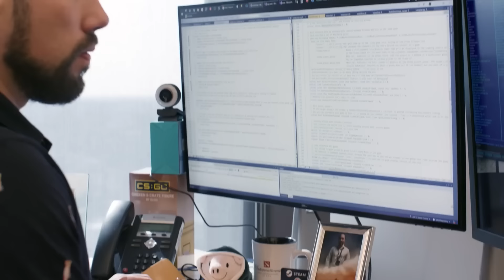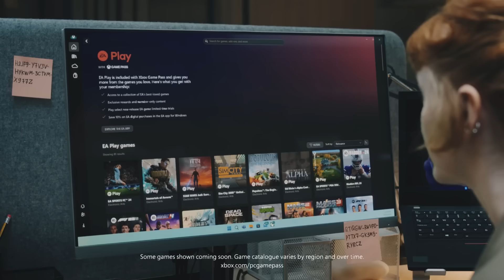Polska chluba z nowym DLC w słusznej sprawie. FLESZ - 14 listopada 2024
Witajcie w nowym Fleszu, w którym Kuba mówi m.in. o wyczekiwanej funkcji, która wreszcie trafi do WoW-a, o powrocie kultowej mapy w CS2, a także o nowej growej adaptacji Gry o tron (niestety mobilnej). Zapraszamy!

00:00 - Tematy dnia
00:22 - Gra o Tron powraca jako RPG akcji z otwartym światem
01:08 - „Biznes Xboxa nigdy nie był zdrowszy”
01:59 - WoW: Midnight przyniesie funkcję, na którą gracze czekają od lat
03:02 - Warcraft 1 i Warcraft 2 doczekały się remasterów
03:47 - Polska platforma pomoże starym i niekochanym grom
04:33 - Nowe DLC do This War of Mine
05:27 - Do CS 2 powróciła ikoniczna mapa
06:30 - Główny bohater Exodusa będzie niczym Shepard z Mass Effecta
07:18 - Microsoft również mierzy się ze strajkiem
08:11 - Outro